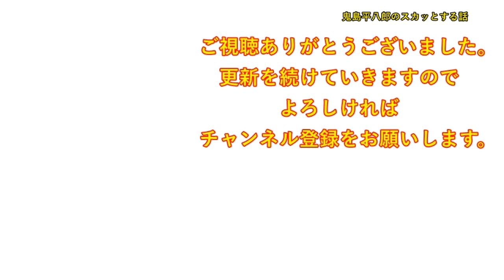【衝撃的な話】旦那「この地名、なんて読むの？」私「〇〇だよ。どうして？」旦那「いや、何となく気になっただけ」私「ふ～ん」→後日、家で雑談していると・・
DOVA-SYNDROME